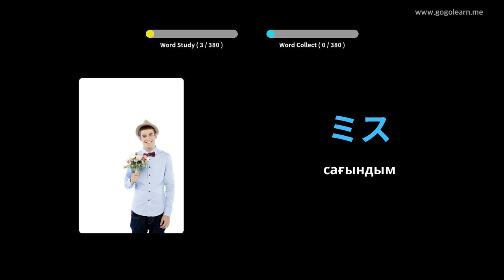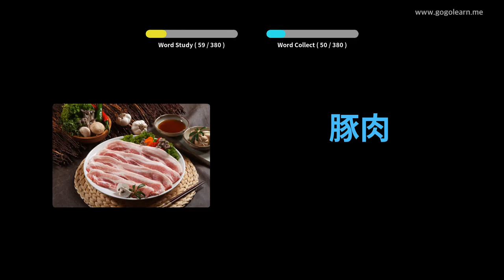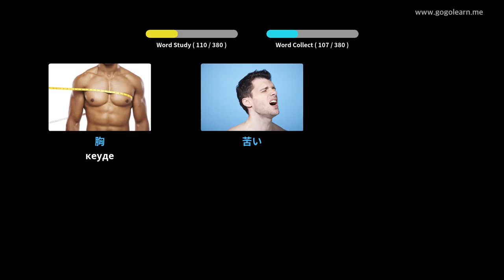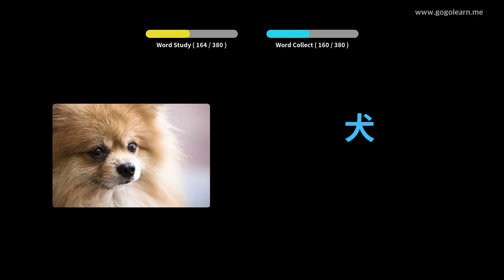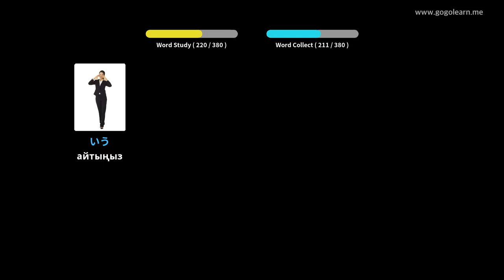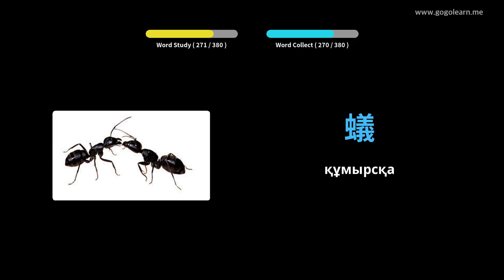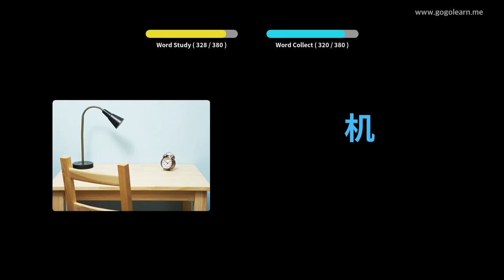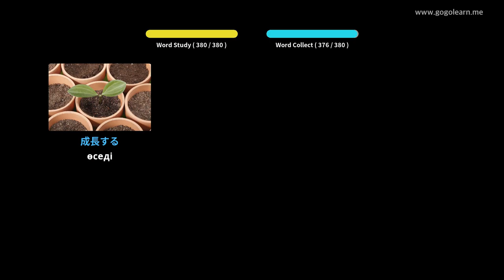Жапон сөздік қорының негізгі балалары | Golearn